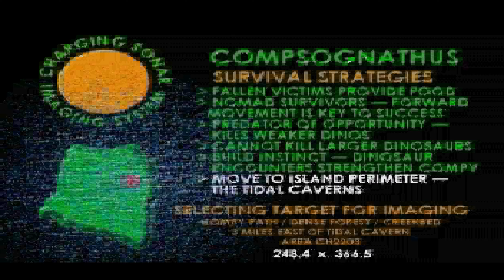mednafen Saturn Lost World The Jurassic Park